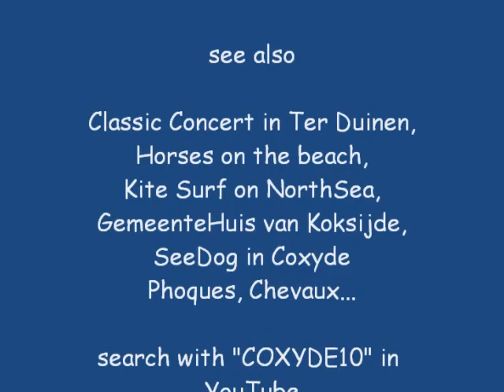2010, Belgie, Belgique, Koksijde Coxyde, Jeux de Plage à la Mer du Nord, by HabariSalam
isabelleEtAlex ... Vacances de Toussaint à la Mer du Nord.
Jeux sur la Plage de Coxyde. .